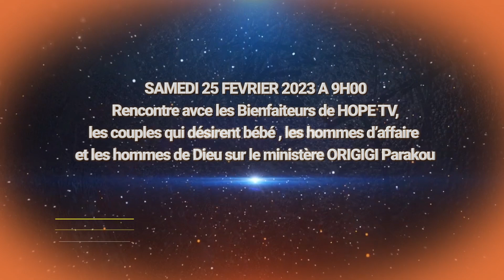PARAKOU 2023 SE PRÉPARE AVEC FORCE AVEC LE PROPHÈTE WILFRIED ASSOGBA.